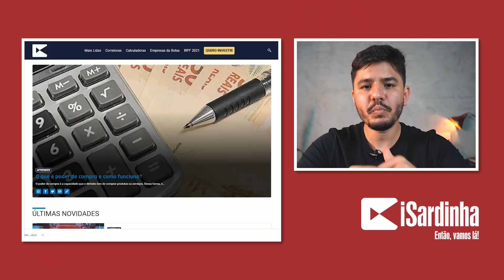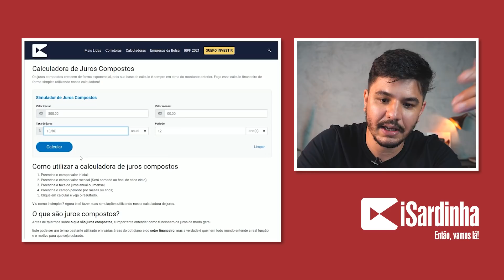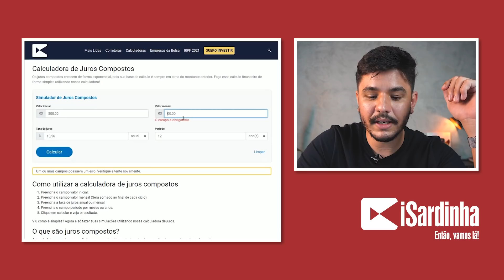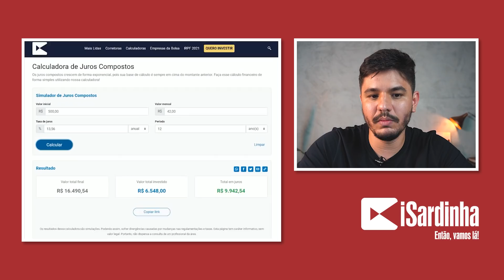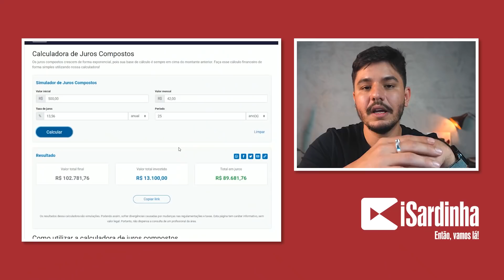😱 A IMPORTÂNCIA DE INVESTIR NA BOLSA EM DEZEMBRO!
Muitas pessoas aproveitam as festas de final de ano, e o mês de dezembro como um todo para gastar dinheiro aproveitando promoções e para se divertirem, viajarem dentre outros. Mas será que isso custa muito caro para os seus aportes no longo prazo? Qual a importância de manter os aportes em dezembro? Vale a pena aportar no final do ano? Dezembro é o melhor mês para aportar? Bem, vamos falar um pouco mais sobre isso no vídeo de hoje.

O primeiro ponto é entender o que acontece nos mercados em dezembro. Esse mês é marcado por grande gastos, onde as pessoas saem para comprar presentes de natal, ou itens para o ano novo, compram passagens para viajar. E nesse mês as pessoas também usam muito o seu décimo terceiro salário. Então é um mês onde as pessoas tem mais dinheiro no geral.

Isso aquece o mercado, mas o mesmo não acontece na bolsa de valores. O final de ano e começo do ano na bolsa de valores é um paradão. Os fundos começam a liquidar posições aumentando a força vendedora. Por essa razão você pode acabar achando grandes oportunidades de compra.

Mas o aporte de fim de ano realmente faz muita diferença? Bem, meio que faz. Na calculadora de juros compostos do Investidor Sardinha você pode fazer essa simulação. Mas não deixe de aproveitar sua vida enquanto investe. Invista para viver, e não viva para investir. Mesmo que ainda tenha dúvidas de onde investir em 2022, ou quais os melhores investimentos para 2022, viva a sua vida enquanto aporta mensalmente.

Conteúdo do vídeo:

00:00 A importância de aportar em dezembro
00:52 Like na confiança
01:38 O que acontece em Dezembro?
06:59 Calculando o impacto de não aportar
07:47 Invista para viver, e não viva para investir
08:48 Única Verdade Possível